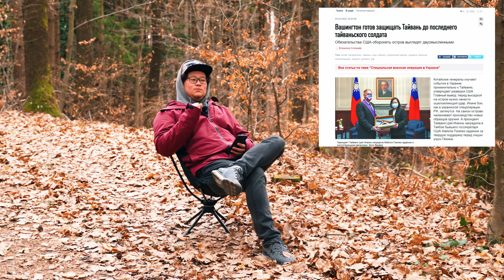☀ Хобби на паузу. Поговорим о политике! [Channel Announcement]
СПАСИБО! Буду благодарен любой поддержке!